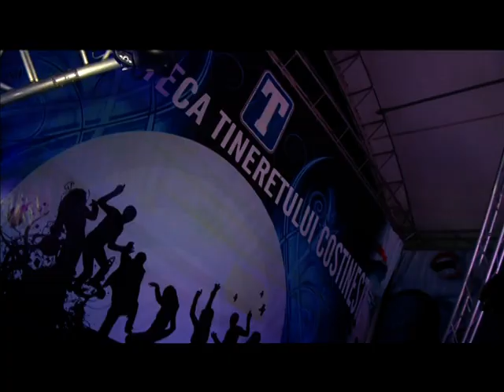SUMMER NIGHTS Ep. 2 - Utv 2012 - partea 1/4